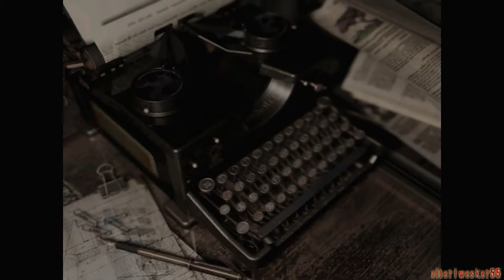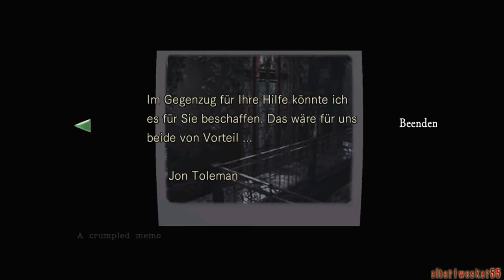Lets Play - Resident Evil HD Remaster (Jill) Part #02 (Headshoot)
Survival Horror, Capcom (2014).
«Lets Play - Resident Evil HD Remaster»
Kommentiertes Gameplay  von AlbertWesker55 (2015).